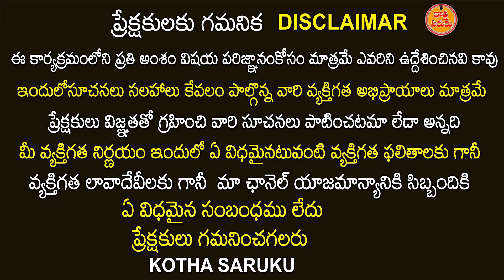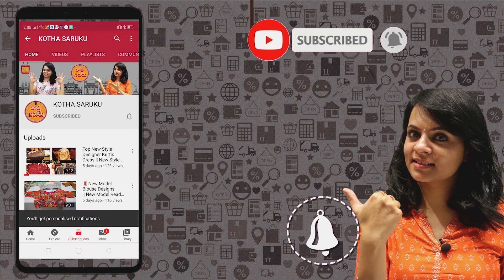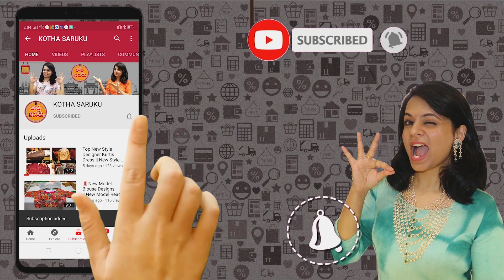Wholesale ప్రైస్ లో సింగల్ Top కొరియర్ | Latest Collections Kurtis | Sri Balaji Boutique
Wholesale ప్రైస్ లోని సింగల్ Top కొరియర్ |  Latest Collections Kurtis | Sri Balaji Boutique

ADDRESS :
Wholesale Store  By Balaji Boutique
Metro Pillar No : A1525 to A 1526
Venkatadri Shopping Mall Line, Left side 2nd Store & right side 4th store
H No 7-1/A Beside  Venkatadri  theater lane
Dilshuknager Hyderabad-500060

| Video Call | World Wide Courier | @ Wholesale Price|

Near Venkatadri Theatre Line